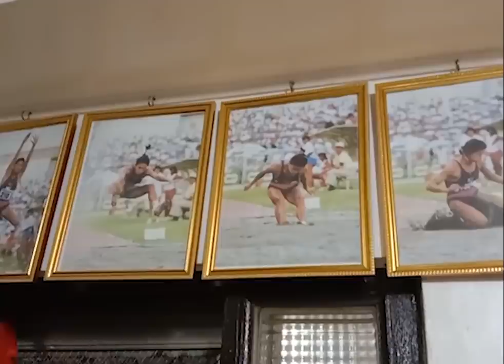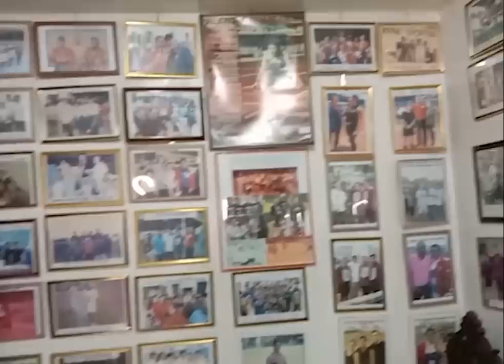Elma Muros sa Cash Landing On You | November 15, 2021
Due to continued Community Quarantine guidelines amidst COVID-19 pandemic, live studio audience reservation is suspended.